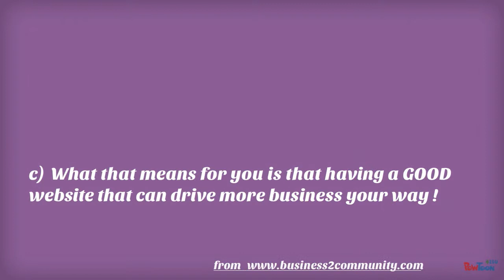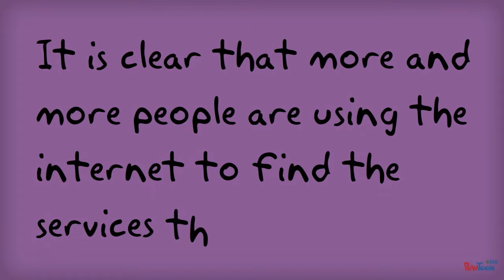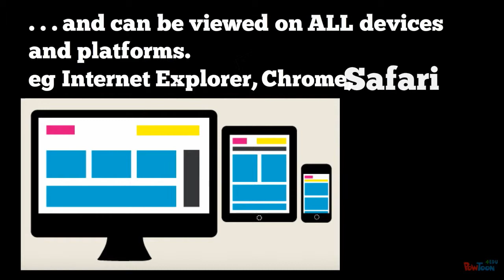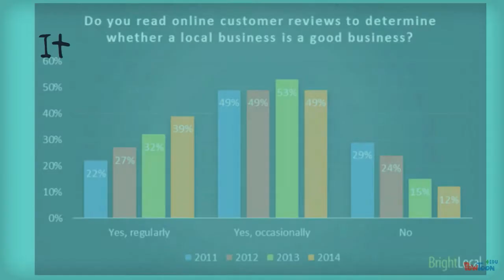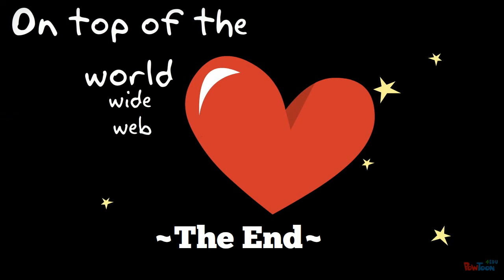Website and SEO Workshop Intro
Some points to help small business owners improve their website performance.